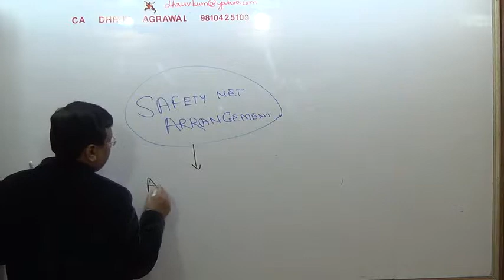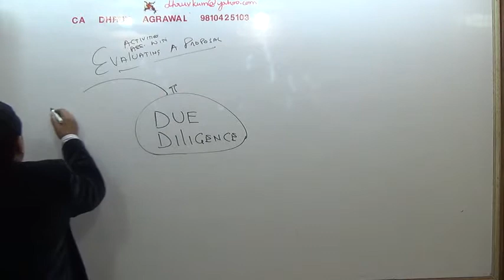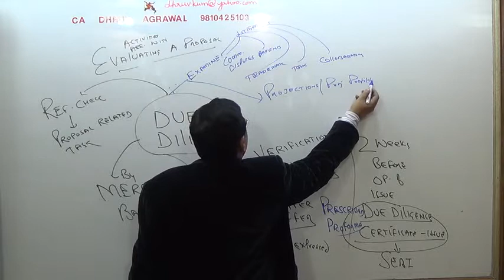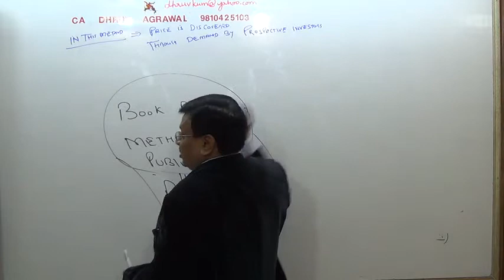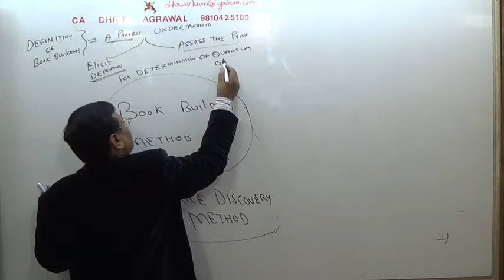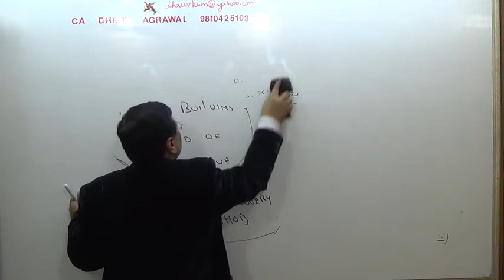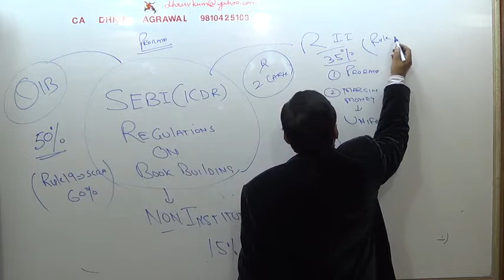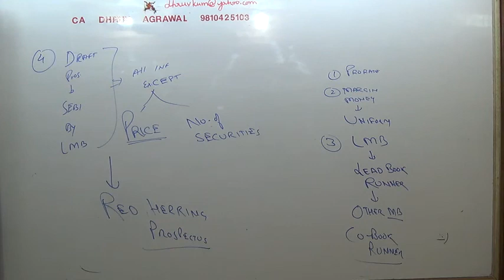SEBI icdr guidelines part 6 safety net